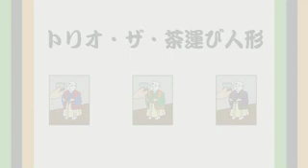トリオ・ザ・茶運び人形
『小生は芸つっくん』にて描いた２コマ漫画を、１０年経った今、ついに映像化！